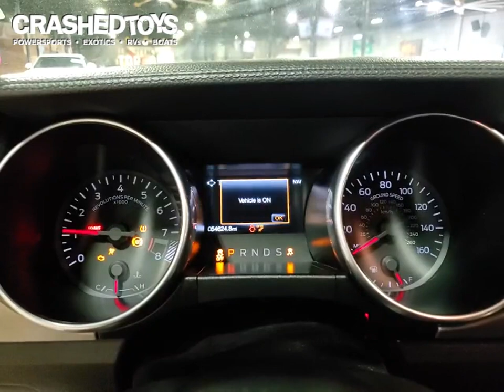2021 FORD MUSTANG GT